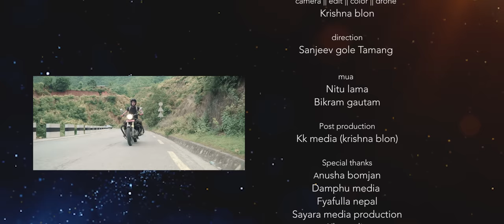Pardesi Chyangba | Oi Moichyang | New Selo Song | Santosh Gole Ft.Sanjeev Gole/Reya Shrestha/kuisang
New Pardeshi Song || Oi Mochyang || PARDESHI CHYANGBA || Santosh Gole || Sanjeev Gole Tamang, Reya Shrestha , Kuisang Rumba 2023

DETAILS

Song
PARDESHI CHYANGBA

Music & Vocal
SANTOSH GOLE

Lyrics
REYA SHRESTHA

Arrange, Mix & Mastering
SANUBABU GHISING

Studio
FYAFULLA NEPAL

Cast
SANJEEV GOLE TAMANG
REYA SHRESTHA
KUISANG RUMBA

Cinematographer, Drone, Edit &  Color
KRISHNA BLON

Direction
SANJEEV GOLE TAMANG
Post Production
KK MEDIA (KRISHNA BLON)

Production Manager
PALDEN LAMA

Special Thanks
DAMPHU MEDIA
FYAFULLA NEPAL
AMIR DONG
RAJU LAMA THEENG
PALDEN LAMA
PREM YONJAN LAMA
SAUGAT LAMA